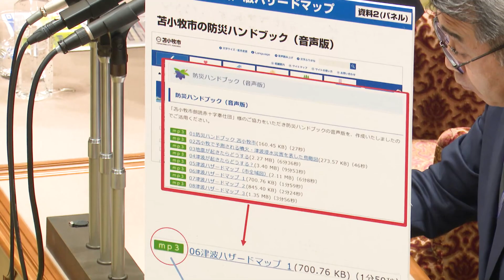2023/03/24 参院予算委員会 塩田博昭参院議員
24日、参院予算委員会で、塩田博昭参院議員は、物価高騰対策、視覚障がい者の情報取得、デジタル推進委員によるスマホ講習、2025年聴覚障がい者の国際スポーツ大会「デフリンピック」東京開催について、ドクターヘリなどの質問を行いました。

◆ 公明党LINE公式アカウント
友達登録はこちら↓